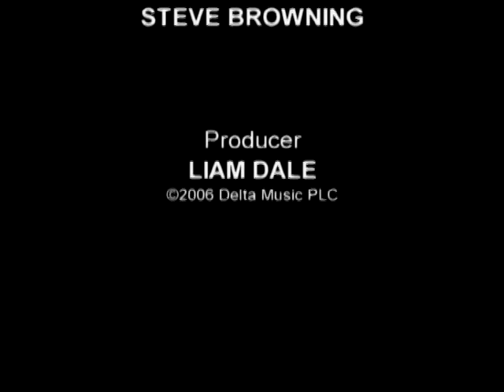DES TAYLOR on LAKES & RIVERS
Introduced by Liam Dale, this is a compilation of Des clips for lake fishing, and then on to rivers.
Footage is going back a bit but we're glad to include this program into the Clean River Fishing archive.
Re-mastered by Liam Dale for Clean River Fishing

MEANWHILE.. The tackle may have moved on, but the techniques are as sensible and realistic as they were back then.
The difference is you can now watch it on your phone.. on the shore or boat!

Master restored by Liam Dale for Clean River Fishing

You might be interested in these:
BOB NUDD (Official) FISHING CHANNEL

BILLY MAKIN - THE GOLDEN YEARS; MATCH FISHING MEMORIES (Kindle, paperback, hardback books)

JAMIE RICH - GAME NET & MATCH; AGAINST MEN & FISH (Kindle, paperback books)